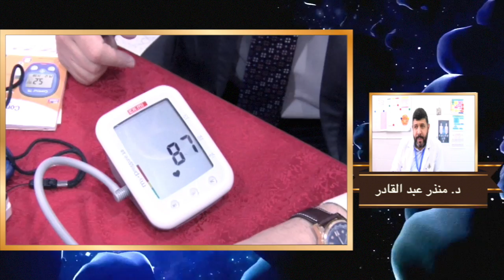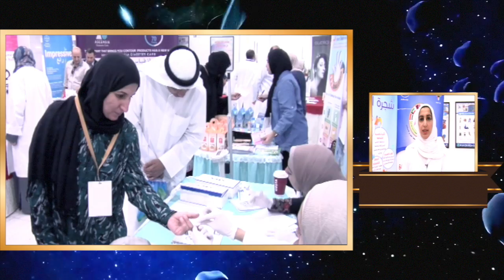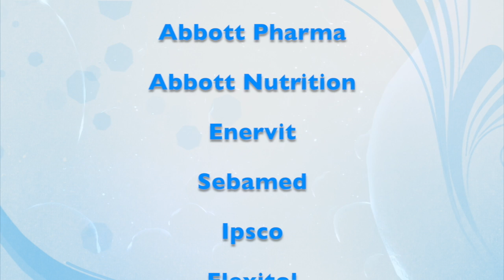لا تجعل السكري يقيد حياتك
نصائح لمرضى السكر
- الإقلاع عن التدخين.
- تناول وجبة الإفطار.
- مارس رياضة المشي.
- الحفاظ على وزن صحي.
- تناول الفاكهة والخضروات.
- الابتعاد عن القلق والاكتئاب.
- الحصول على قسط وافر من النوم.
- الابتعاد عن المشروبات السكرية والحلوي.
- إبتعد عن الأطعمة الدهنية والزيوت المهدرجة.